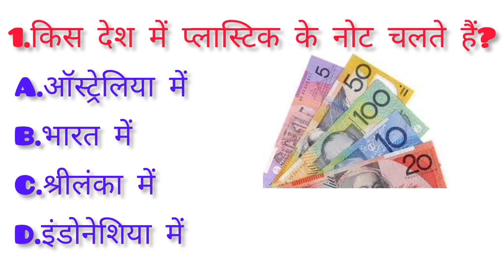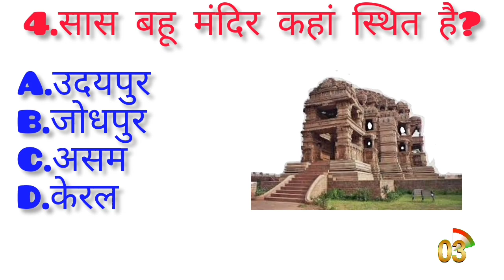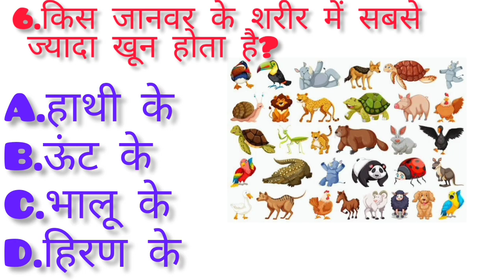Gk||Gk question and answer||top 10 gk||ssc gk||competition gk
live gk in hindi
hindi gk question and answer
gk sawal
ssc chsl gk in hindi
ibps gk
rrb gk
railway gk
bigg boss 2
Amazon forest